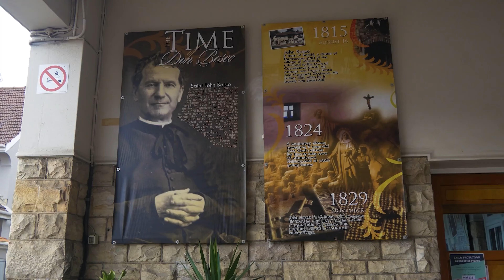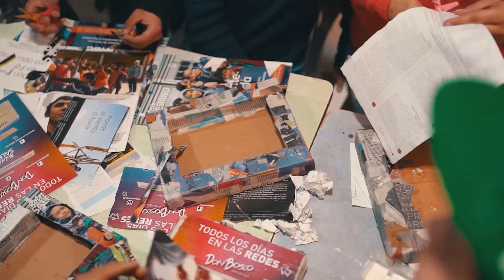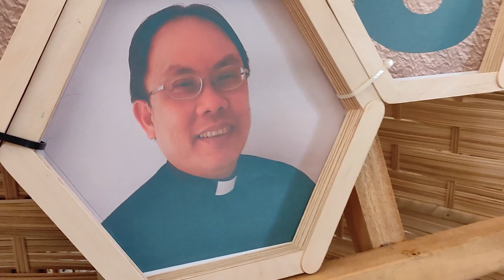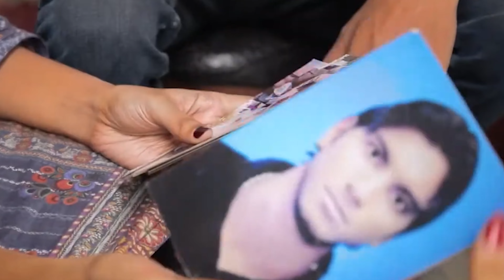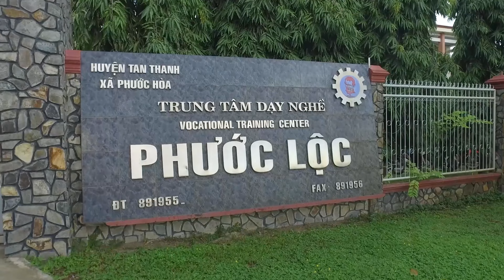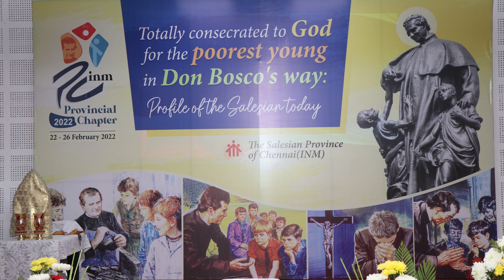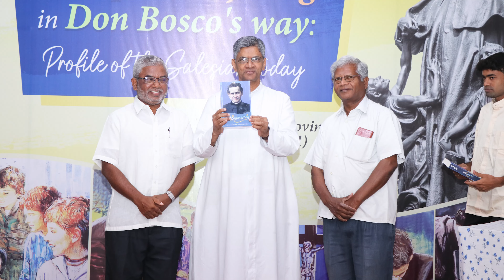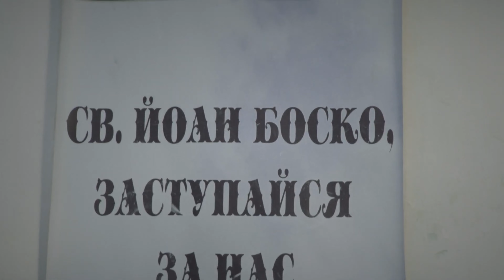ANS News Video - Febbraio